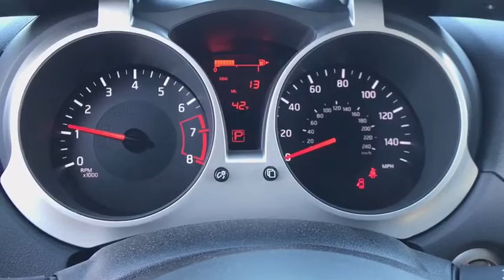2016 Nissan JUKE Reno, Carson City, Northern Nevada, Roseville, Folsom, NV A4203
2016 Nissan JUKE